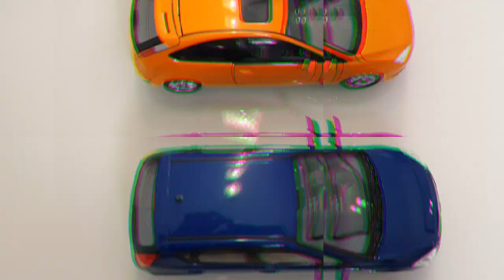Coleção carrinho de ferro escala 1/24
Nosso Facebook do canal.